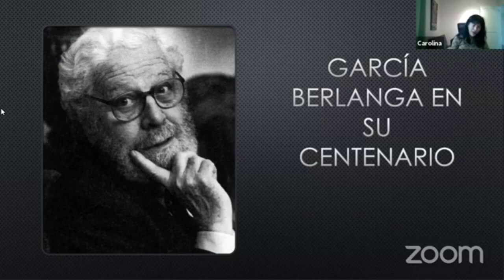García Berlanda en su centenario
La Unión Europea, la Biblioteca Nacional del Sistema Nacional de Bibliotecas, y las Embajadas de Alemania, Francia, España e Italia en Costa Rica se complacen en presentar a "García Berlanga en su centenario" del Ciclo Cultural Virtual Entre Letras y Estrellas 2021, en celebración del Mes de Europa.

La actividad fue realizada el 31 de mayo del año 2021.